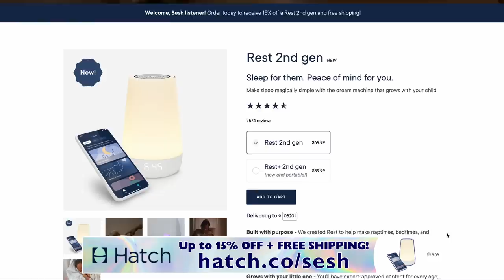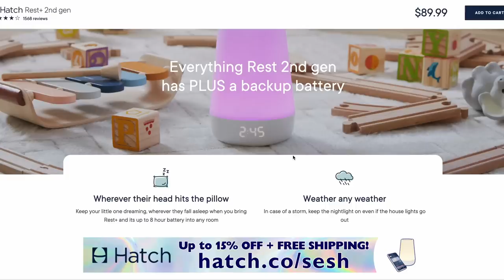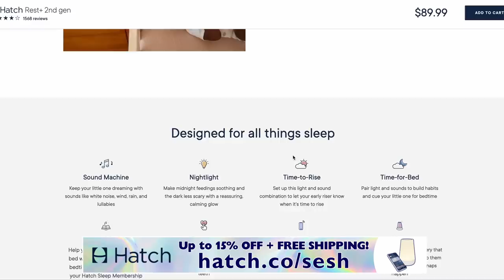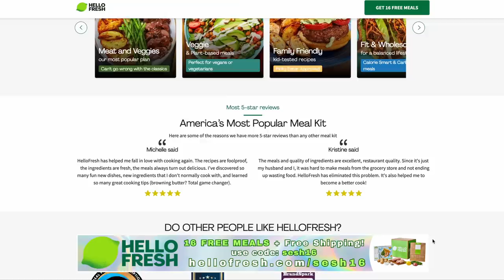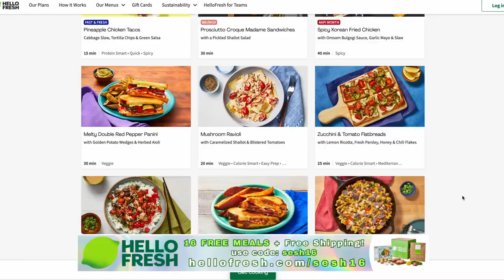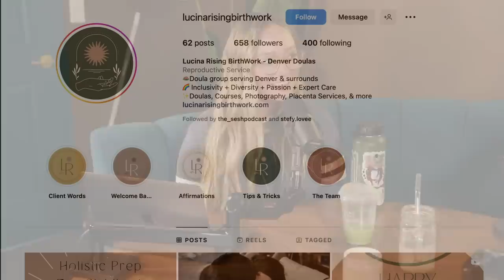Chris Brown Punches Usher In the Face, Ed Sheeran’s Trial & Interview With Doula About Birth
On this episode of The Sesh, Kendall’s doula Carlee joins us to answer your questions about birth but before she joins us we talk about  Ed Sheeran’s recent copy right lawsuit and the beef between Usher & Chris Brown.

Timestamps
2:15 - weekend update
18:20 - Usher & CB beef
25:37 - Ed Sheeran’s lawsuit
42:51 - Doula Q&A

8547 E Arapahoe Rd Ste J # 233